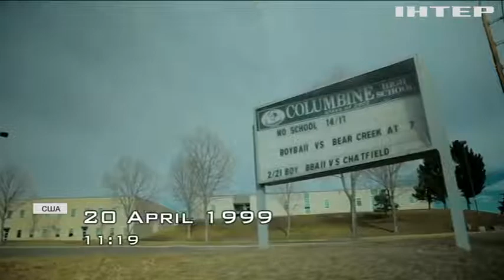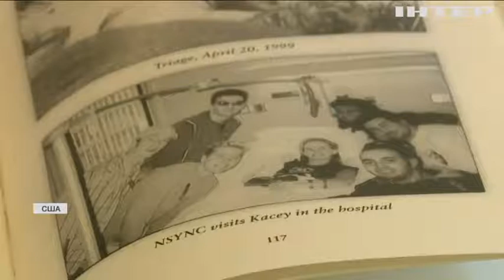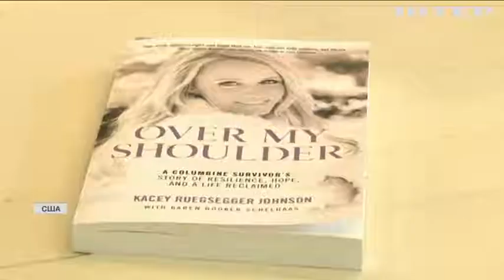Гонка роззброєнь: у США все більше людей підтримують заборону продажу зброї